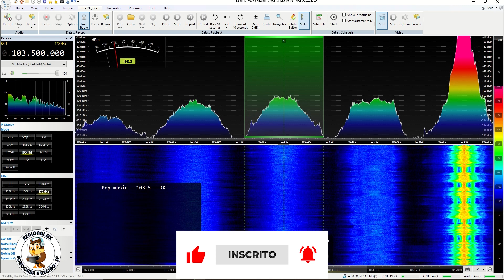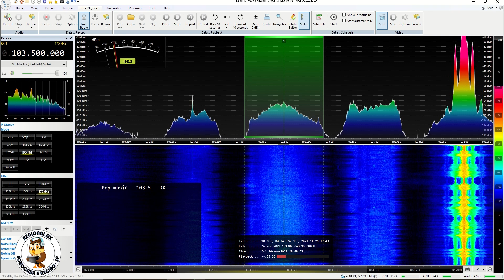FM Mi Roca - Buenos Aires/Argentina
Captação da FM Mi Roca em Sorocaba/SP. Distância de 1625 km. Data: 26/11/2021 às 2047 UTC.